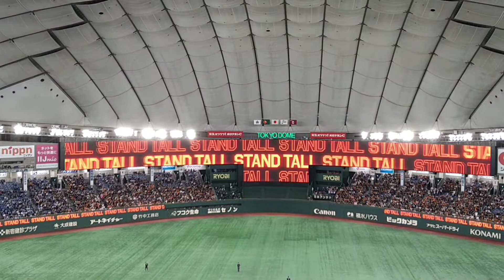2022.9.8(Thu）巨人VS横浜 大勢 登場